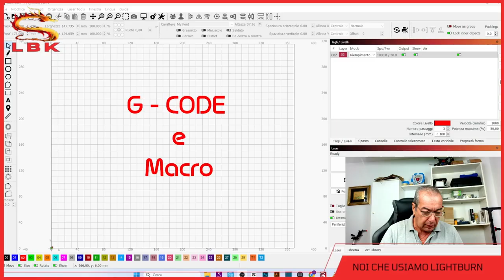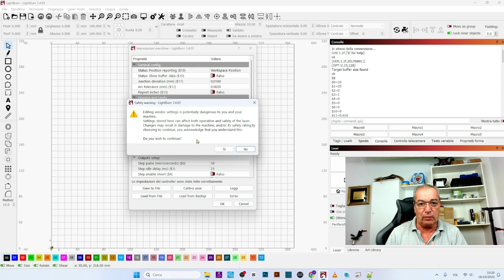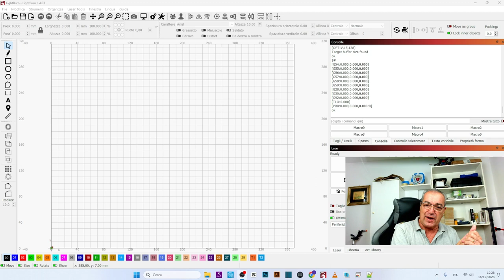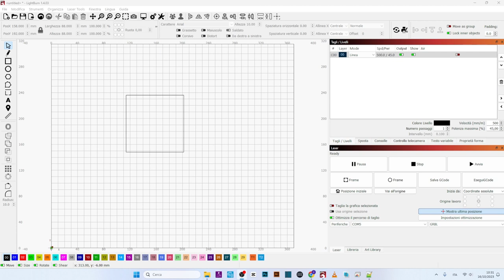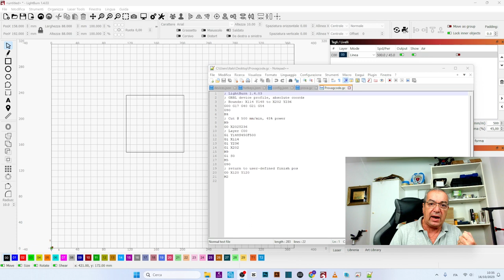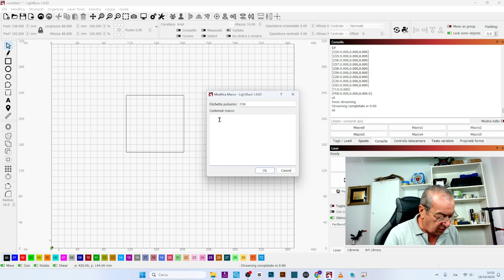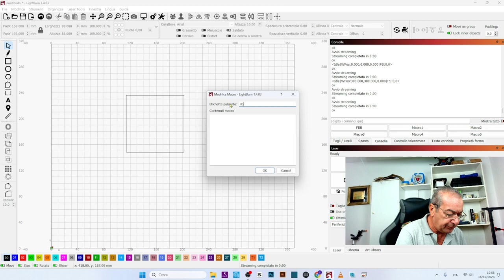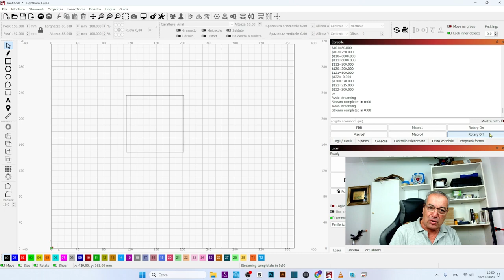G-code e Macro - Una carrellata a impostazioni e comandi e due esempi di Macro.